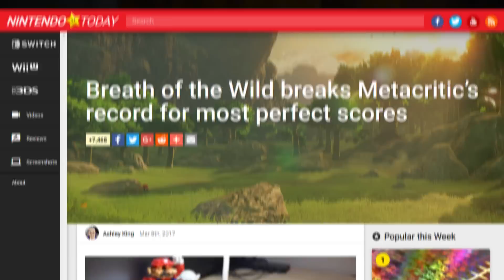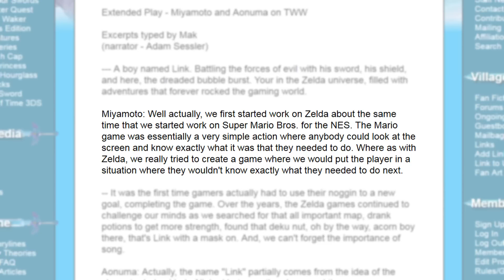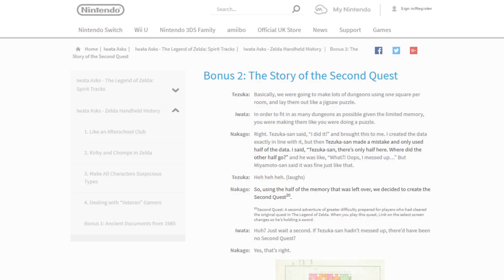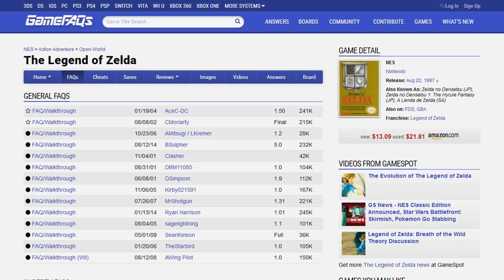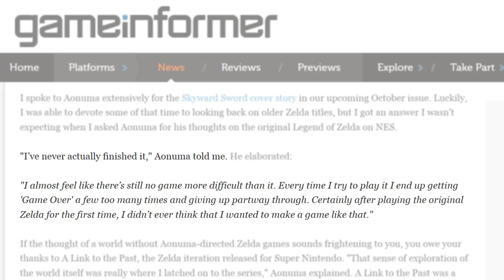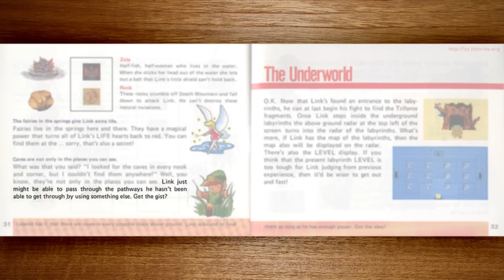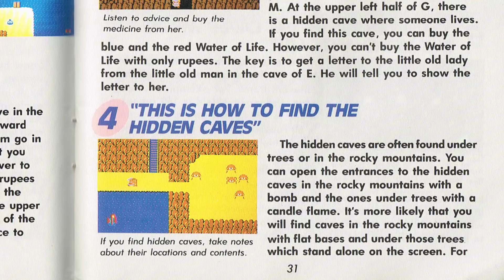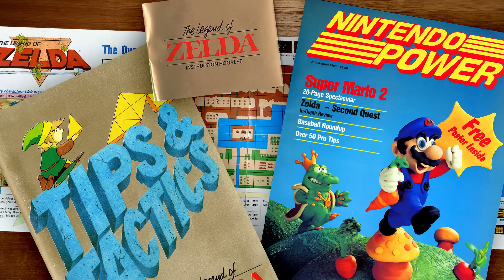Why You're WRONG About The Legend of Zelda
The designer of Ocarina of Time seems to think so. You don't hate Ocarina of Time, do you?